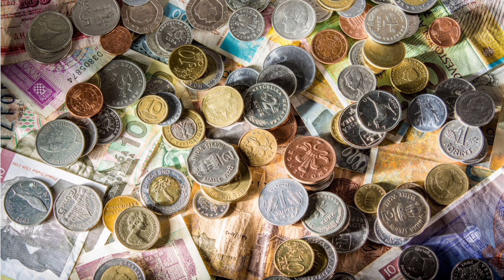7 Money Management Tips in Tamil |எப்போ! நான் ஆசைப்பட்ட மாதிரியே செலவும், சேமிப்பும் பண்ணப்போறேனோ?